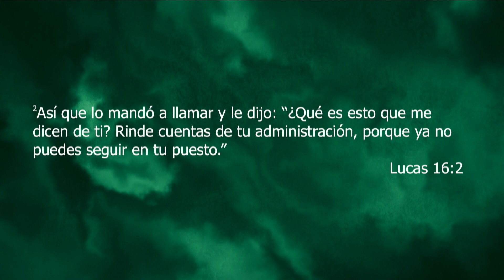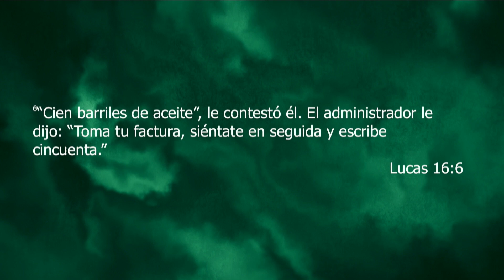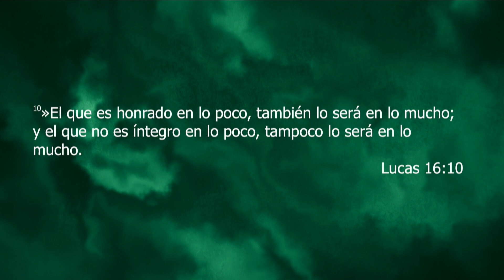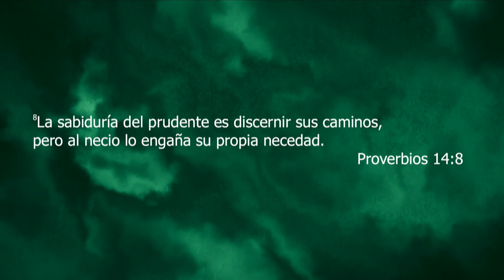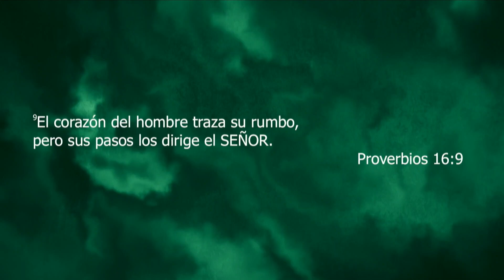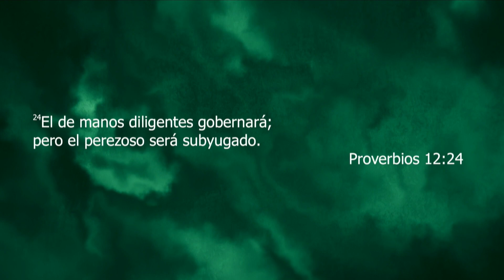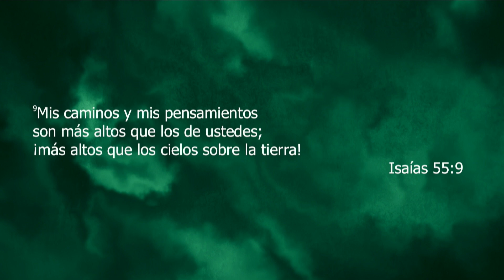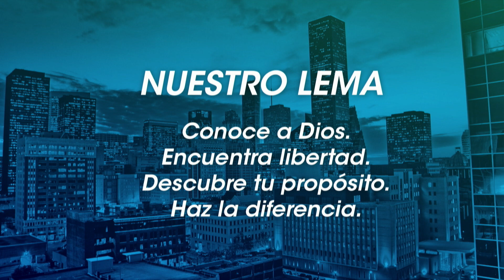Lo que Dios dice de la Administración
Esta semana Ruben Josias Perez continua nuestra serie de
"Dios, El Dinero y Yo"

Siguenos Através de Facebook -
Cada semana pasamos nuestros sermones en vivo.